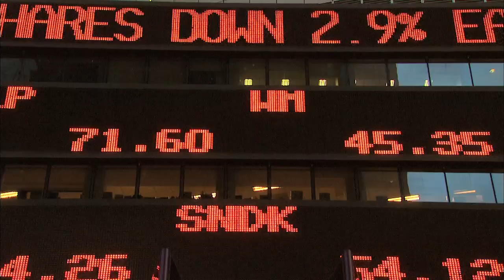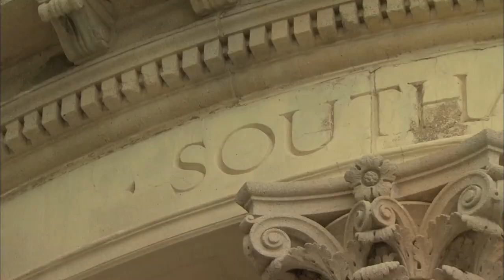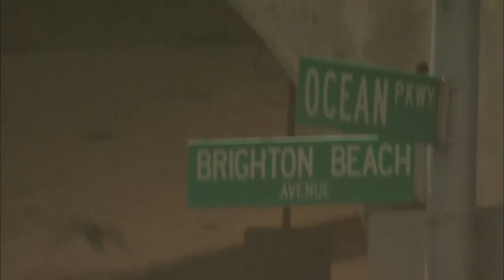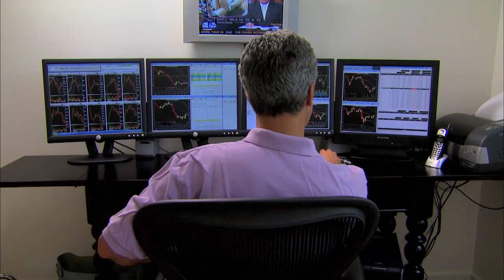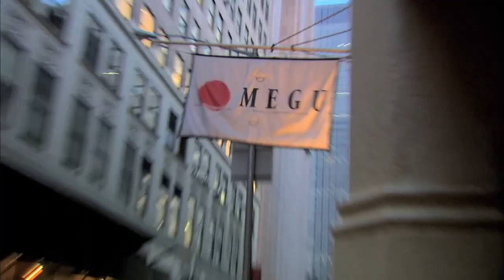Wall Street Warriors | Episode 4 Season 1 "Work Hard, Play Harder" [HD]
Wall Street Warriors are Weekend Warriors in Episode 4:
On Wall Street, when you work hard, you get to play even harder. This week, it's all about spending quality time and of course, quantity money. Tim tees off on the golf course before a night out with a model. Meanwhile, out in the Hamptons, Guy fits in some family time, and Sandra hits the polo club.

“WEEKEND WARRIORS”
TIM SYKES (Start-Up Hedge Fund):
It’s Saturday morning and I like to get a jog in the early morning, usually like a couple days of the week. Today’s a special day. I’m going to be drinking all day with my buddy, Ed, so it’ll be some drunken golf and then I have a big date tonight with a beautiful model so it’s a big day for me.
GUY DeCHIMAY (Hedge Fund Manager):
So I managed to escape for a nice weekend out in the Hamptons. The Wall Street crowd has really helped make this place what it is. This place is chock-a-block with guys in finance. It’s your crowd; your social set.
The Hamptons are about 2 hours east of Manhattan
GUY:
Everybody has kind of congregated here. There are preferences. Some people want to be in the south, some people want to be in the east. You know, they’re all beautiful. Everybody lives their own way out here. My preference is to live very nicely but not to do it in a very fussy way.
Guy spends his weekdays in Manhattan while his family reside in the Hamptons
GUY:
Most of the time the focus really is around my daughter and trying to spend as much time as I can. I don’t generally get to see her during the week because I’m in town working and, uh, everybody else is out here, so, uh, it’s really a great opportunity to sort of regroup and probably the thing that I like to do most.
SANDRA NAVIDI (Lawyer/Deal Maker):
I spend my weekends primarily in the Hamptons and pretty much everybody that I know is out there so there is a lot of socializing going on and opportunity to network.
Sandra is in the Hamptons staying with friends
SANDRA:
Networking is key to success in this business. You really need to go out there and meet people. You make yourself useful to their causes. You have to have good social skills, be a people person. It’s a constant process of giving and receiving and if you’re not exceedingly boring yourself than it’s fun.
SANDRA:
I’m very excited to be at polo today because although I go riding whenever I can, which isn’t that often in New York, I’m excited because I’ve never been on a polo horse before. I’m used to riding just dressage horses or western styles.
ANTHONY VISCOGLIO (Sandra’s friend):
We’ll get her up on a polo pony and teach her how to swing a mallot, teach her how to ride a little bit and…
SANDRA:
I know how to ride.
ANTHONY:
And see how she does.
SANDRA:
Polo.
ANTHONY:
The hardest thing you can do is stay on the horse and swing a mallot and, uh, keep ‘um, the horse.
SANDRA:
Are they too short?
ANTHONY:
No.
SANDRA:
I mean if I wear running in the country…
ANTHONY:
So, this horse is Steve. He’s about 7 years old and you’re going to love him. He’s very calm, relative to polo ponies. So, these are his rings. I’m going to teach you how to hold the polo rings. So you choose the mallots based on the size of the horse. Looks good. Put your thumb down like this. Here you go. So you’re going to use a whip.
SANDRA:
Oh really.
ANTHONY:
Be careful how you use it.
SANDRA:
A lot of stuff to hold. I have to say.
ANTHONY:
SANDRA:
We met through a mutual friend a while back and always stayed in touch.